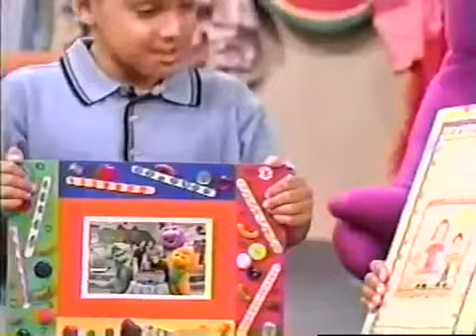A Package of Friendship (2005 Version) Part 21